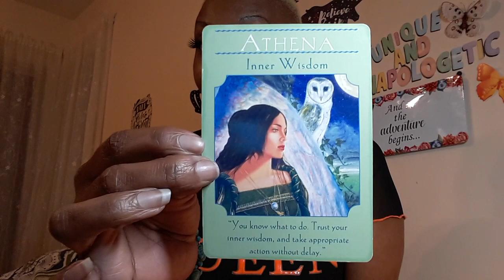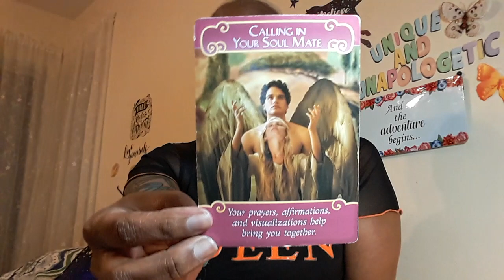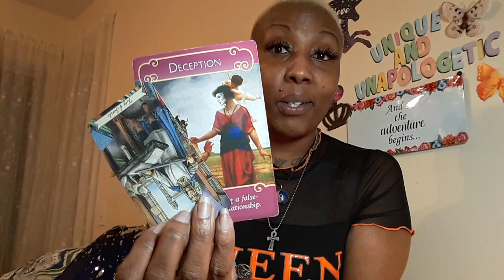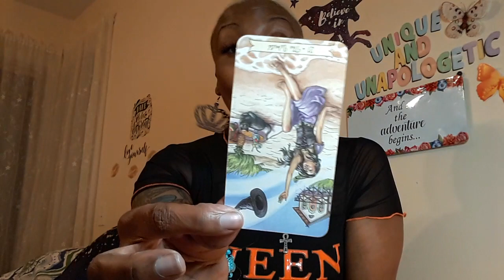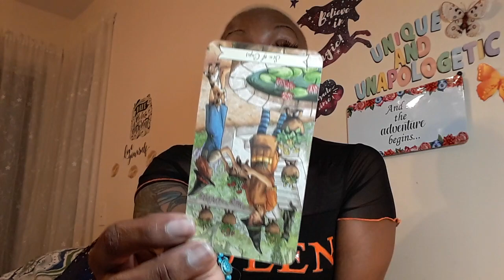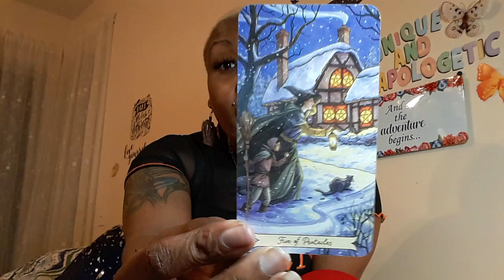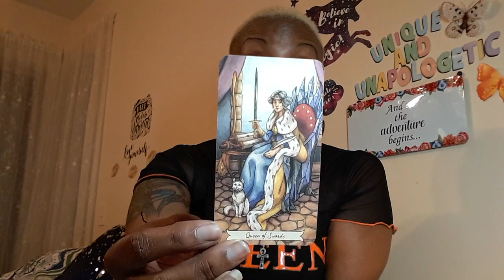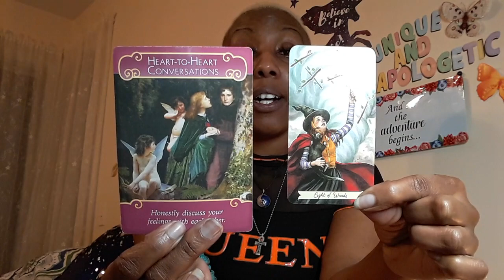AIR~USING YOUR INNER WISDOM SEEING THERE MASK OF DECEPTION GEMINI LIBRA AQUARIUS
30min$30 all reading phone and Skype only please email before paying booking